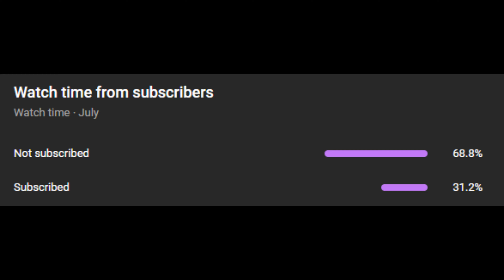WE SCORED 42 POINTS IN THE FIRST QUARTER... [LFG S22 W2]